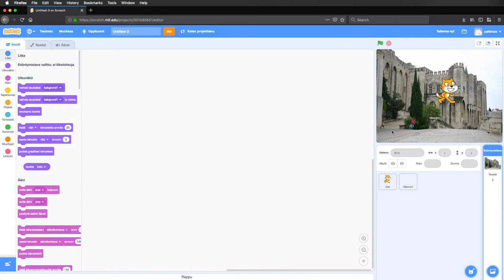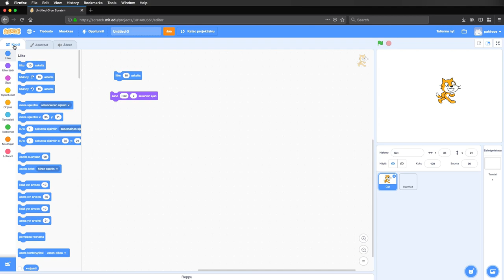Scratch, osa 1